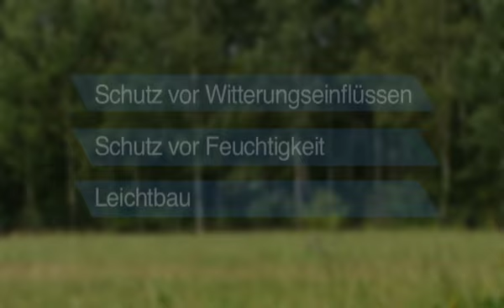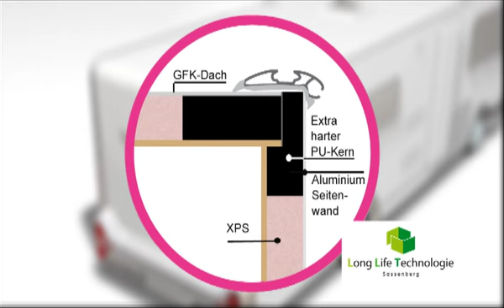Die Stärken des RoTEC Lift S